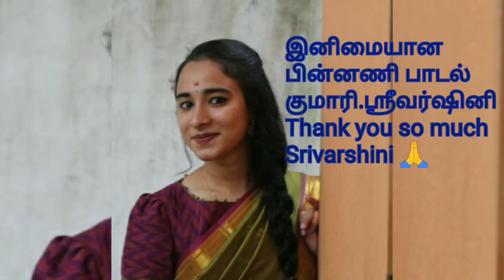அம்மன் அலங்காரம். Varalakshmi pooja quick method. வரலக்ஷ்மி விரதம்.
சுலபமாக புடவை அலங்காரம்செய்யலாம்.